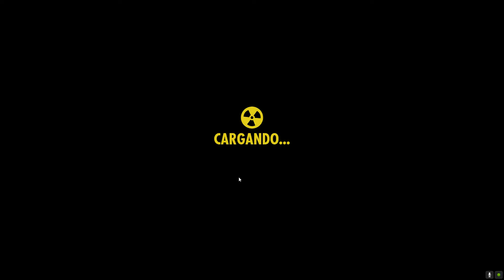Fallout Shelter Ep 78 Salvar a un colono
Aquí os dejo otro capítulo en el que vamos de misiones, una solo la verdad pero conseguimos personaje  y aprovechamos la visita de botellin al refugio...Espero que os guste!!